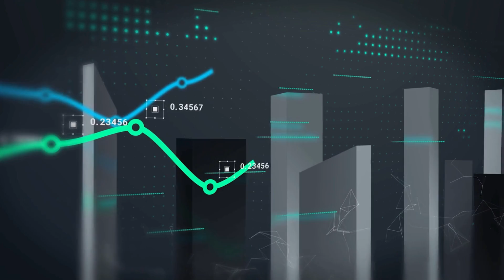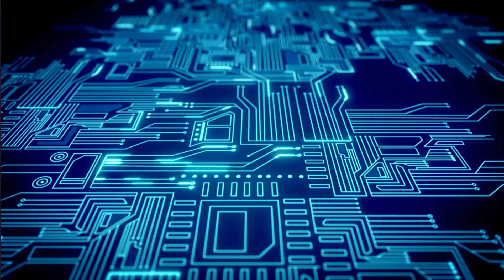Artificial Intelligence and Machine Learning for Medical Affairs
Do we really know the impact of  Ai and Machine Learning on the future of healthcare and Medical Affairs?

AI and Machine learning can impact medical decisions by dynamically optimized by real-time data analysis. They can predict patient outcomes with unprecedented accuracy, personalize treatments to an individual's unique genetic makeup, and streamline drug development processes to bring life-saving medications to market faster. This isn't science fiction—it's the transformative potential of AI and Machine Learning in healthcare and medical affairs.
In this 14 min video we'll dive deeper into how tAi and ML are revolutionizing the pharmaceutical industry. From enhancing patient care and accelerating clinical trials to optimizing supply chains and ensuring compliance. We need to understand this information very well because based on this we will need to make important decisions , that may impact the way we work and the way we think of our future career steps in Medical Affairs and in the pharmaceutical industry in general. Stay with me to discover how these innovations are reshaping the landscape of medical affairs and what they mean for your career and the future of healthcare.